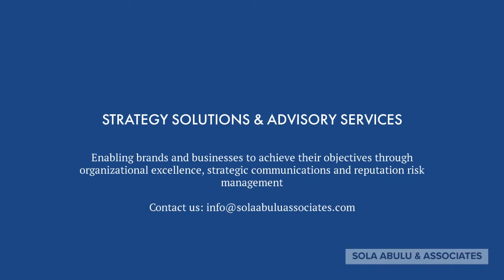Reputation Risk Management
COViD-19 has exposed social tensions in many societies; therefore increasing the potential for friction between big brands and society.  At SA&A, we enable brands and organizations to bebetter prepared and  responsive to emerging societal trends.